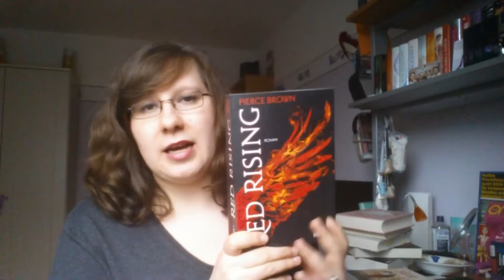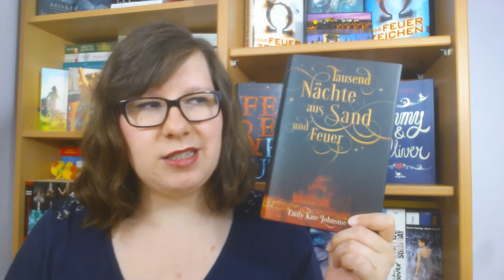Rezension: Tausend Nächte aus Sand und Feuer - Emily Kate Johnston | schokigirl1989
Heute möchte ich euch "Tausend Nächte aus Sand und Feuer" von Emily Kate Johnston aus dem cbt Verlag vorstellen. Der Verlag hat mir das Buch freundlicherweise zur Verfügung gestellt. Danke schön dafür.

Zur schriftlichen Rezi: folgt!